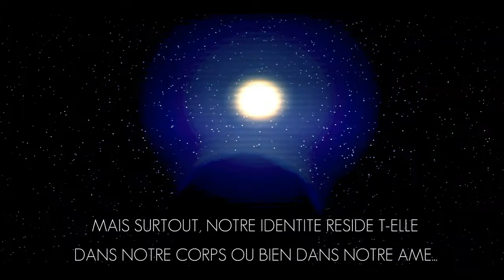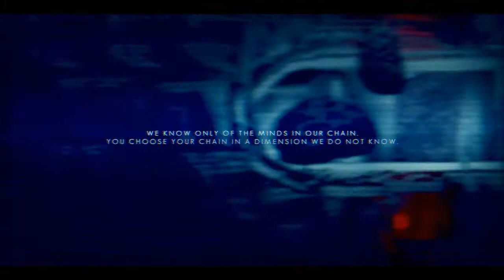Le Gamer Indépendant : THE SWAPPER kage bunshin no jutsu ( Saison 1 Episode 11 )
THE SWAPPER est le 1er jeu du studio finlandais Facepalm Games. Ce plateforme puzzle game a l'atmosphère unique a recu de nombreux prix. Il est dispo sur steam.